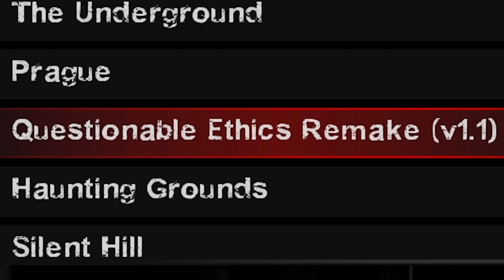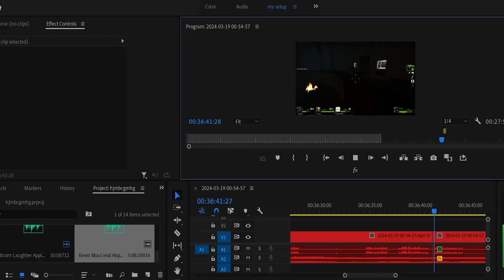Hole Induced Insanity (Questionable Ethics)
Wow he still plays videogames?